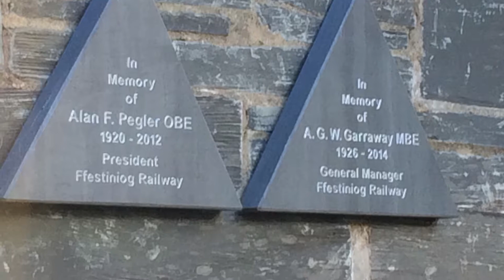David Lloyd George/Dafydd Lloyd George Departs From Porthmadog To Head Up To Blaenau Ffestiniog.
Welsh Holiday